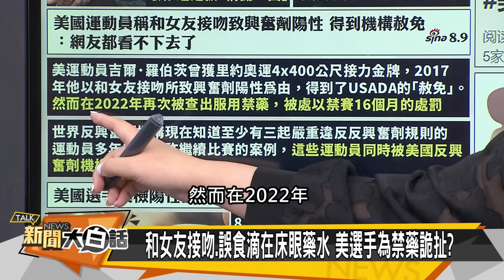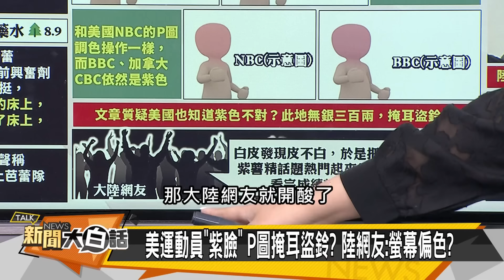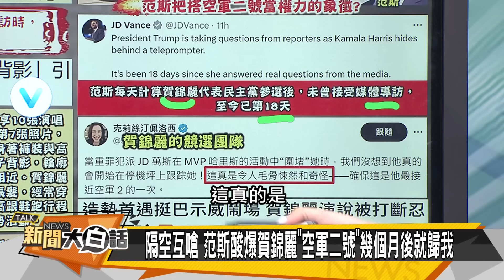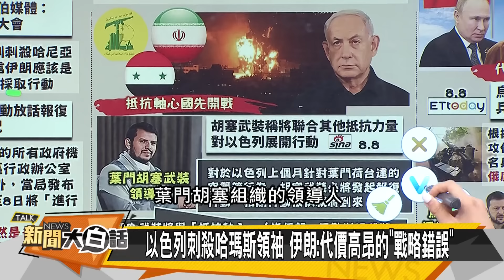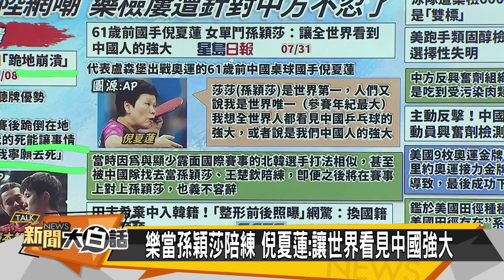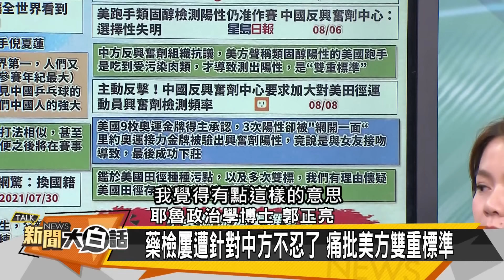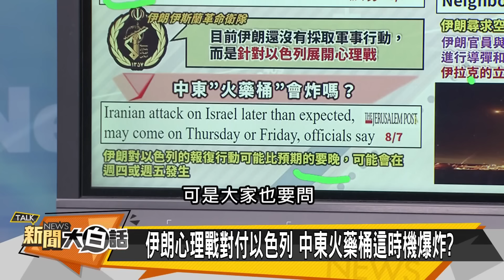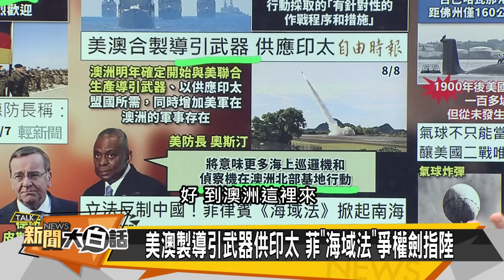美英動亂 沙伊聯手？【全球大白話】20240812